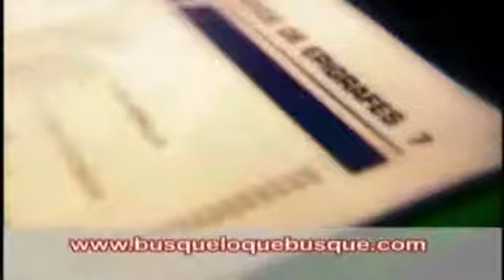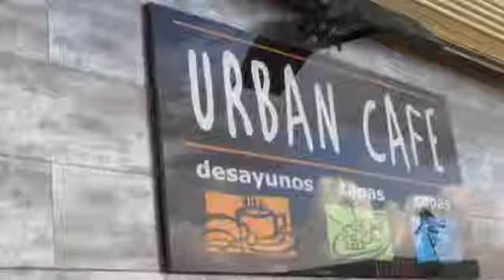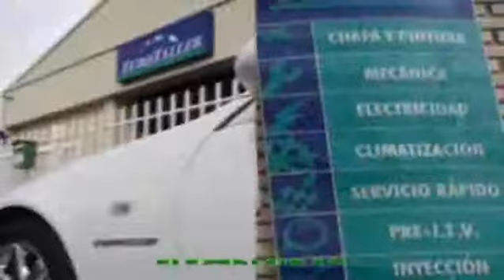Cetransa El Salvador - C.R. La Vila 10ª Jornada DH Rugby 2011-12